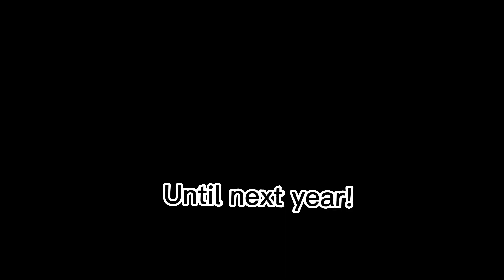Kuya Lannie's 70th Birthday at the Waterfront! and Many More To Come...